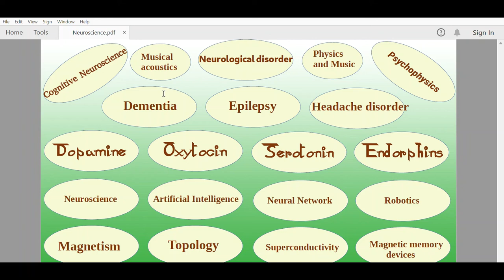Cognitive Neuroscience Magnetism and Topology VI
Here I am discussing about cognitive neuroscience and neurological disorders. Please find the following link for more details